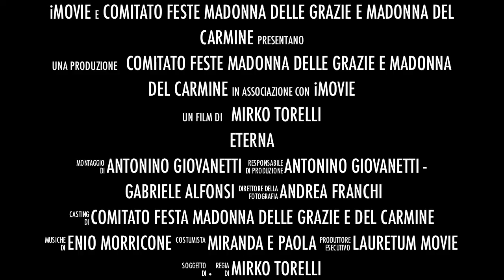Trailer Presepe VIVENTE 2012 Loreto Aprutino